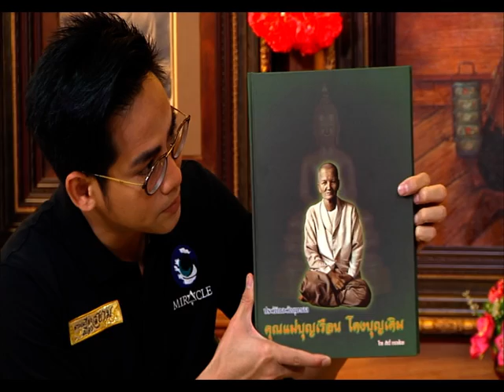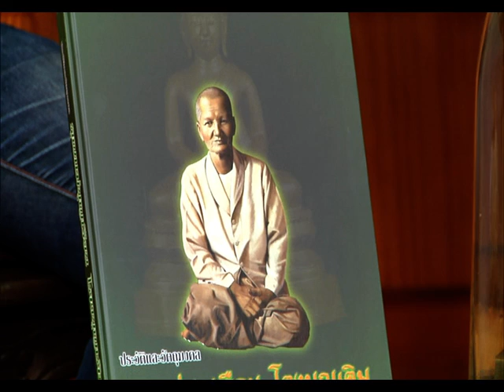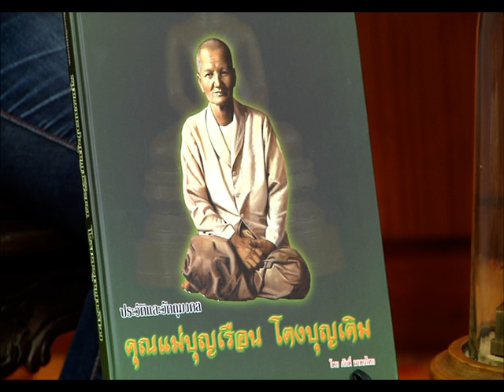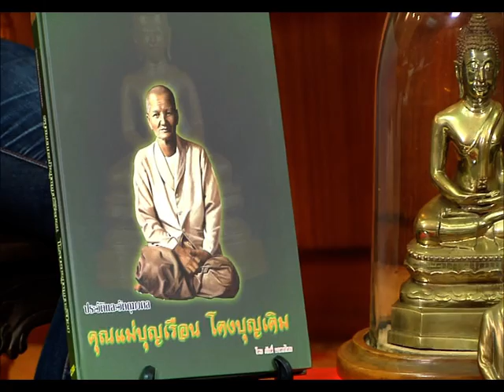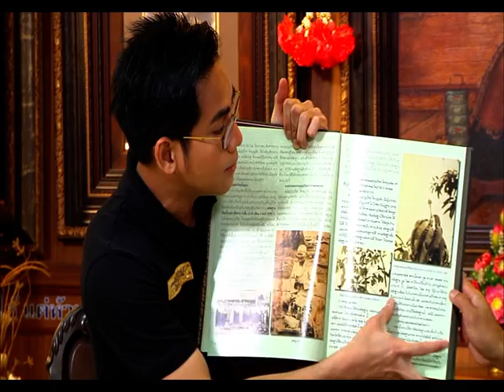รายการ พระเครื่องเมืองสยาม 28/06/59 EP 2/3